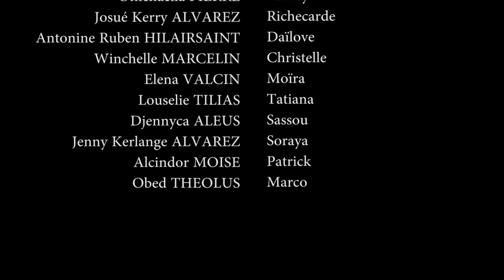la racine des maux saison 3 episode 20